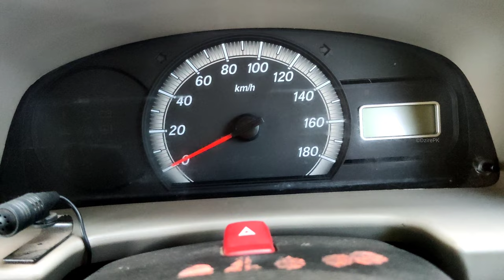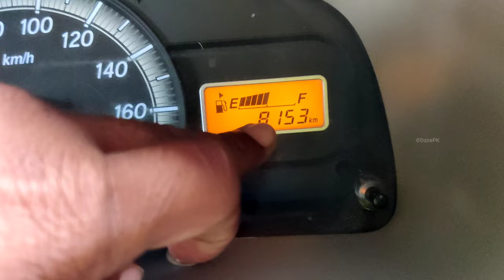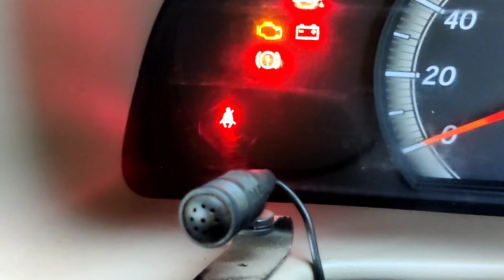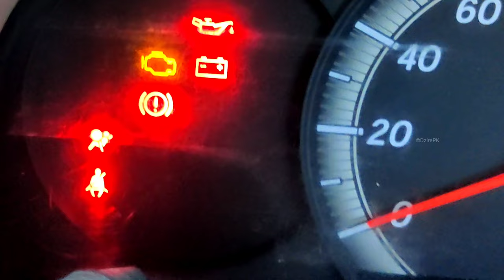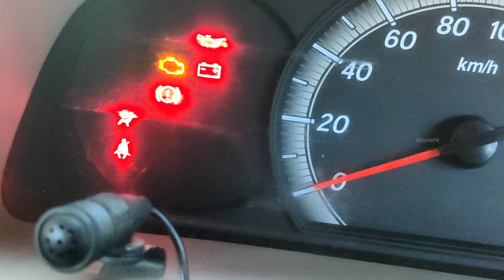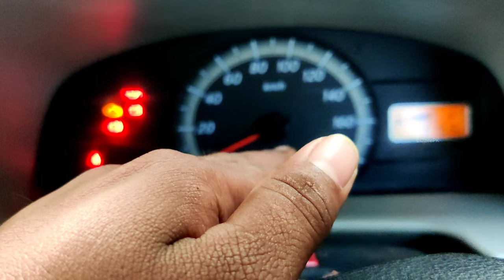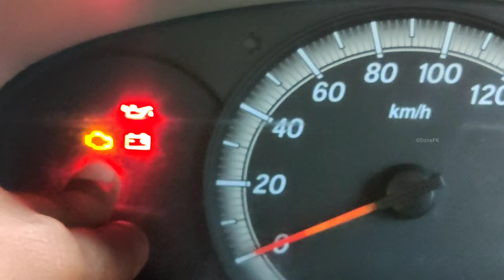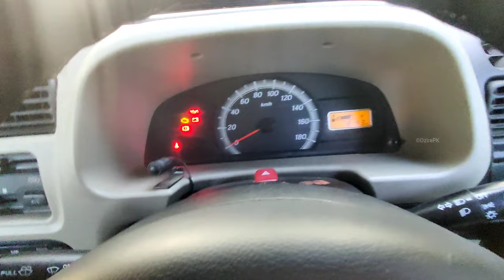Eeco Cng 2021 Instrument Cluster All Features And Warning Lights के बारे में जरूर जाने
Ecco All Warning Light in Speedo Meter
Ecco 2021 Ke Meter Cansol Features
Ecco Cng Mid Features
Ecco CNG Instrument Cluster
Ecco CNG Digital Meter
Ecco CNG Speedo Meter Feautures
Ecco Speedometer Night View
Ecco Meter Feautures
Ecco CNG 2021 Letest Model
RB Cars Godhra
Maruti Suzuki Arena Showroom Godhra
maruti suzuki Ecco 2021
maruti Suzuki Ecoo Cng review hindi